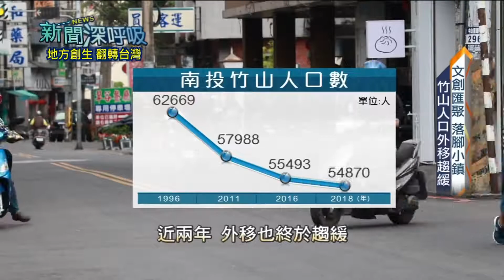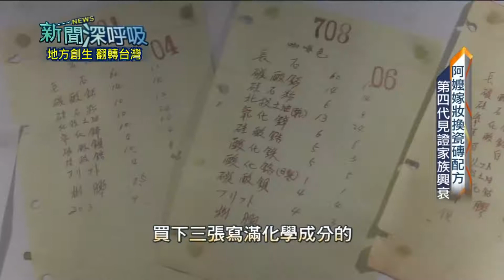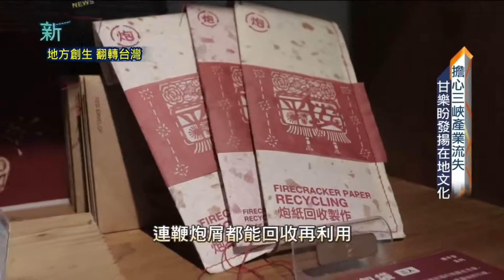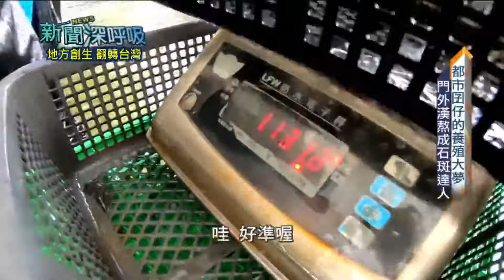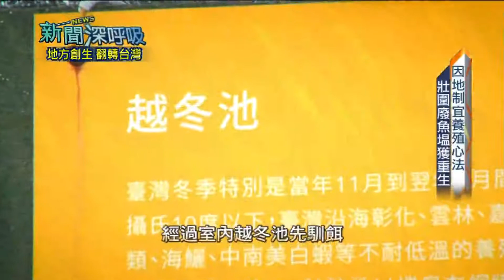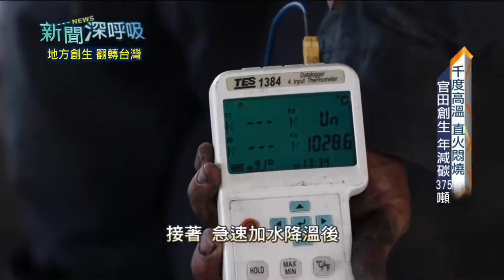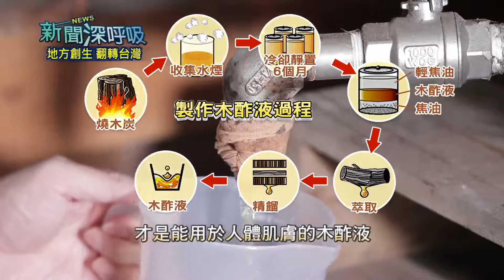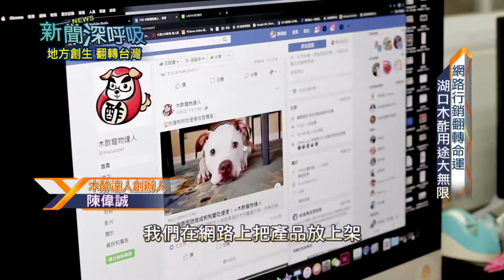【新聞深呼吸】20190706 第106集 地方創生 翻轉台灣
●官田菱角殼 廢棄成災 回收燒製生物炭 淨水除臭成烏金！

●三鶯人口銳減 產業凋零 陶四代返鄉推文創 重現小鎮昔日風華！

●因地制宜養殖法 門外漢熬成石斑達人 產地餐桌一條龍 打響宜蘭斑品牌！

新聞深呼吸--- 地方創生 翻轉台灣

    7/6 (六)20:00
    7/14(日)13:00